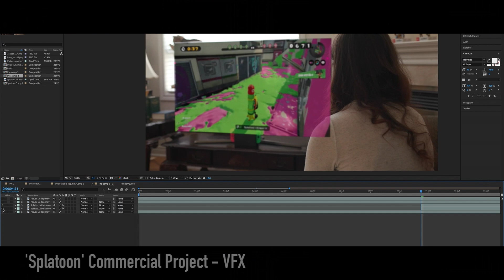Danny Duff - Editing Reel (2019)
Including clips from projects I've worked on up to December 2018.

Projects include:
Memes: A Dankumentary (2018 Short Doc) - Winner, Best Student Doc, World Premiere Film Awards 2018. Official Selection, Deep Cut Film Festival 2018.
Pick a Politician, Any Politician (2018 Short) - Official Selection, Indie Spotlight Network Festival 2018. Official Selection, Toronto Lift-Off Film Festival online 2018.